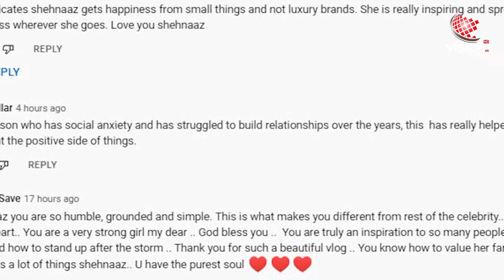Meri Chapal ab Croro ki Bikegi - Shehnaaz Gill || New Vlog Video || Vision Punjab TV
Shehnaaz Gill Spending time in Monsoon and Enjoy the Full Day Check Out Full Vlog on Shehnaaz Gill Channel While Check Out Video Glimpses and Best Part of Video.